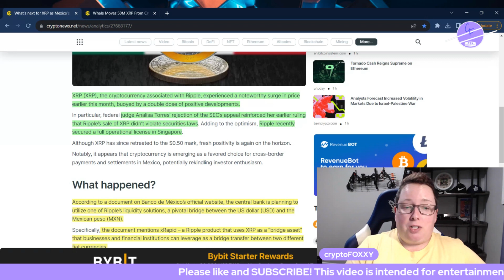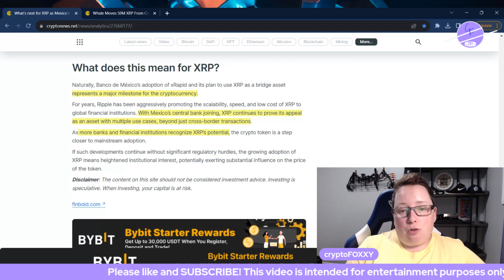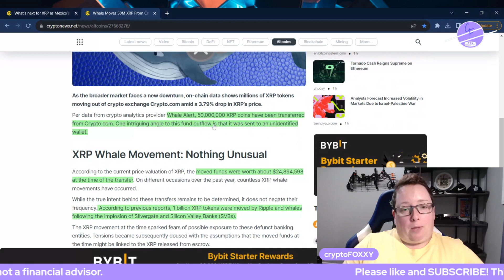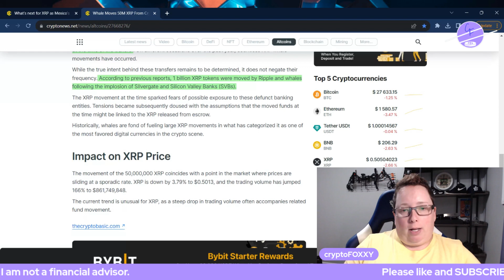Is XRP Ready for Adoption in Mexico? Central Bank Considers Ripple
According to a document on Banco de México’s official website, the central bank is planning to utilize one of Ripple’s liquidity solutions, a pivotal bridge between the US dollar (USD) and the Mexican peso (MXN).